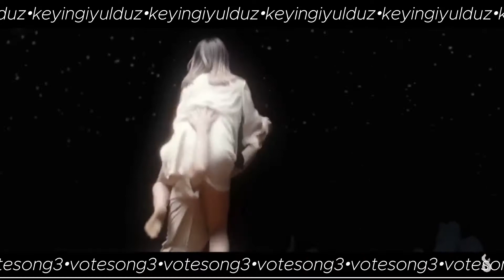Sofos’ Earthvision Song Contest 14 || Keyingi Yulduz - Final Recap